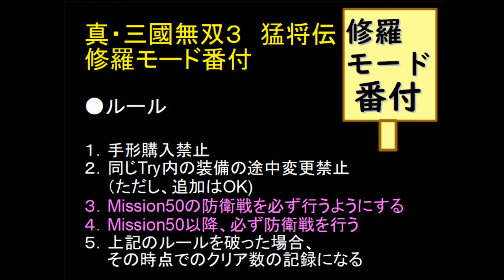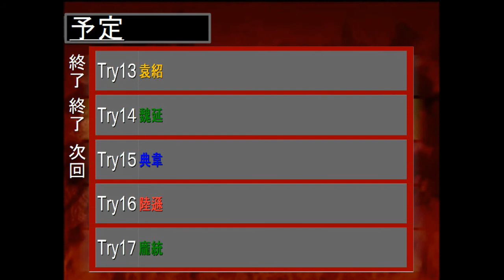（PS2）真・三國無双３ 猛将伝 修羅モード番付 プレイ動画31 by KANAN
PS2「真・三國無双３　猛将伝」
　「真・三国無双３　猛将伝」

目標：終わりはないと思う。多分。

現在：Missionの先々で華佗膏が手に入らない不安が急に
　　　迫ってくる。資金が途絶えたところでドロップアウト。
　　　肉まんが99990とかやべぇなｗｗ

　　　魏延って、こんなに強かったんですね。
　　　クセの強い無双乱舞も、リーチが長いから
　　　弓兵の処理も楽に行けたかなと。蓋を開けたら
　　　実に無駄のない性能でしたね。

　　　Mission50以降の敵将の攻撃でゴリゴリ減りますね。
　　　ジリジリというよりは一気に持っていかれる感じ。
　　　Mission60あたりがもしかしたら頭打ちか・・・？
　　　呂布や馬超はその上をいくのか・・・・
　　　今後で確かめていきたい。